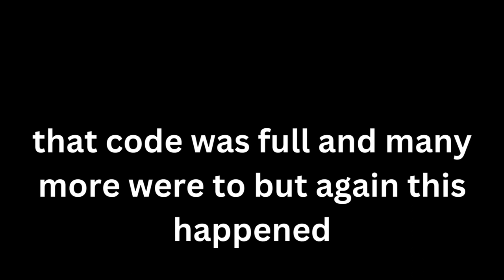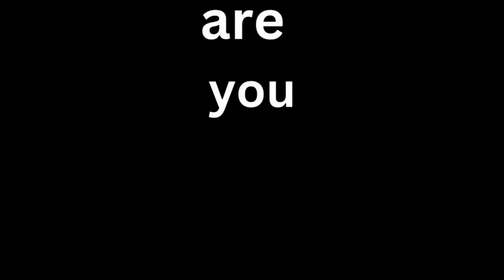I Became A Ghost In Gorilla Tag.....